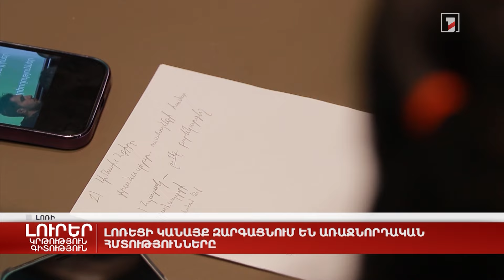Լոռեցի կանայք զարգացնում են առաջնորդական հմտությունները